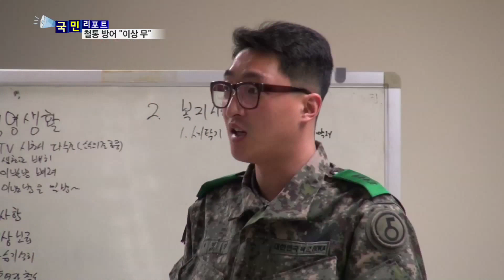★추위 잊은 전차 훈련…철통 방어 “이상 무”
모두가 들뜨는 연말연시!
하지만 결코 긴장의 끈을 늦출 수 없는 곳이 있습니다.

바로 북한군과
코앞에서 대치하고 있는 최전방입니다.

매서운 강추위 속에서도 국민의 무사안녕을 위해
불철주야 경계태세를 늦추지 않고 있는

'최전방 전차부대'를 찾아가봤습니다.